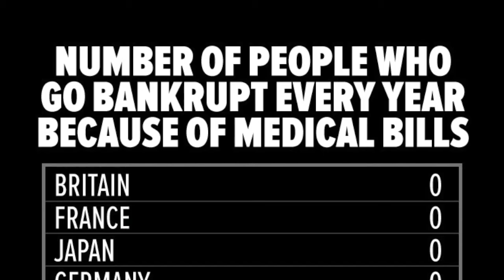Trump Executive Order: Drug Cartels and Terrorism in America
Short video on the "criminal cartels, gang members, and drug dealers" terrorizing innocent people, plus the "menace of rising crime and the threat of deadly terror." The off-label marketing success of legal addictive drugs is a decades-long family affair The family's company that started the problem is rolling in the dough and recently started going global after a decline in US sales

The family's success in the opioid business lead to a hep C epidemic in a society where small minded politics blocks measures like syringe exchange programs that are recommended by top public health officials. The drug to cure hep C and prevent death from liver failure costs $80-90,000 in the US

Getting Patients Hooked On An Opioid Overdose Antidote, Then Raising The Price